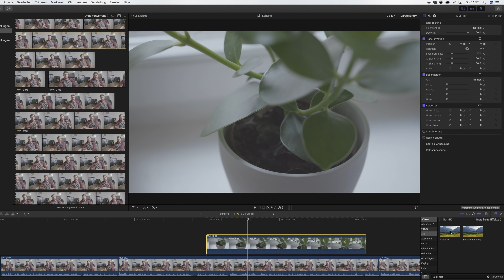Mehr Film Look durch weniger Schärfe? - Die richtigen Schärfeeinstellungen für den besten Look!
In diesem Video dreht sich alles um das Thema Details & Schärfe. Was die Unterschiede der beiden Begriffe sind, wie du deine Kamera richtig einstellst und wie du richtig nachschärfst, das erfährst du in diesem Video. Viel Spaß :)

➤ *Musik aus dem Video (Erhalte jetzt gratis 2 Monate extra, wenn du über meinen Link ein Abo abschließt)

➤ Gedreht wurde mit:
Kamera: Canon C200